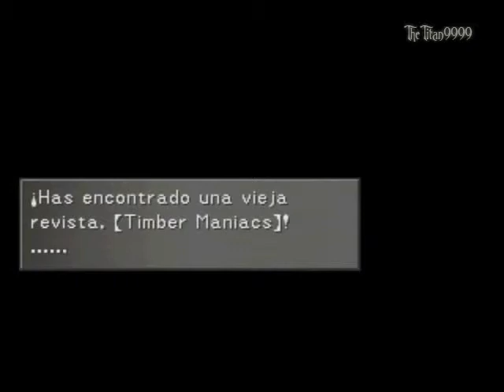Final Fantasy VIII (PSX) - Cómo conseguir la revista Timber Maniacs 12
Sirven para saber más acerca de la historia del juego viendo el reportaje que Selphie crea a partir de ellas.